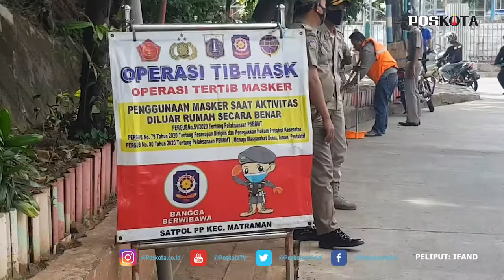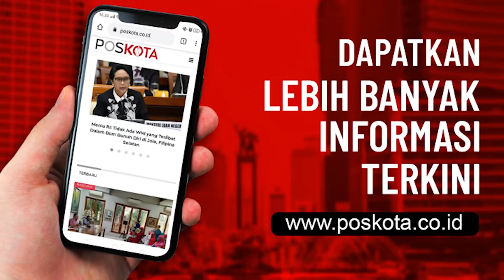OPERASI MASKER TERUS DIGENCARKAN SATPOL PP MATRAMAN UNTUK INGATKAN WARGA BAHAYA COVID-19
JAKARTA, POSKOTA.CO.ID – Operasi masker terus digelar oleh jajaran satpol PP Kecamatan Matraman, Jakarta timur.

Kali ini, pada Senin (28/12/2020) mereka memberhentikan warga yang kedapatan melanggar, di Jalan Kebon Sereh Barat, Pisangan Baru. Sebanyak lima pengendara terjaring operasi akibat tidak menggunakan masker.

Komandan Regu Satpol PP Kecamatan Matraman, Mustakim mengatakan, pihaknya tidak akan berhenti menggelar operasi masker. Karena melalui cara ini pihaknya terus mengingatkan warga akan bahaya penyebaran Covid-19.

"Memang banyak warga yang sudah sadar, dan yang belum kembali kami ingatkan," katanya, Senin (28/12/2020).

Dalam operasi tersebut, kata Mustakim, pihaknya menindak lima warga yang kedapatan tidak menggunakan masker. Keseluruhannya diberi sanksi sosial dengan membersihkan lingkungan sekitar.

"Karena tak ada yang mau membayar denda, makanya diberi sanksi sosial," ujarnya.

Pihaknya, sambung Mustakim, akan terus memberikan pengawasan dengan menggelar operasi masker. Dimana beberapa titik yang kerap dilintasi pengendara tak bermasker akan terus disasar.

"Kami akan terus gelar ini sampai masyakarat benar-benar sadar akan bahaya Covid-19 dan tetap menjalankan protokol kesehatan 3M (Memakai masker, Mencuci tangan, dan Menjaga jarak)," pungkasnya. (Ifand/tha)